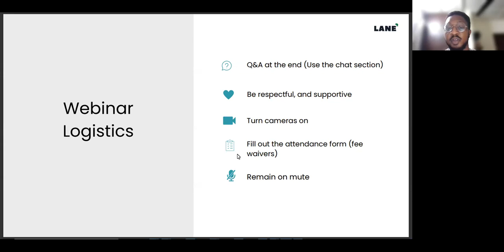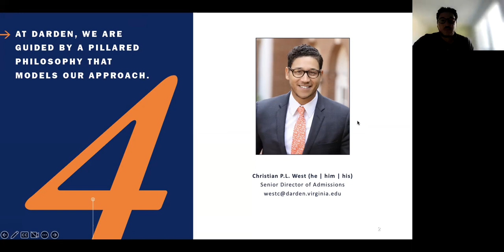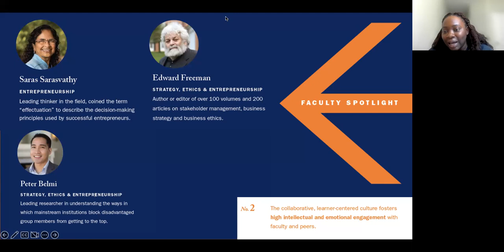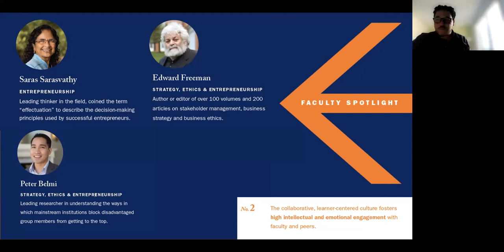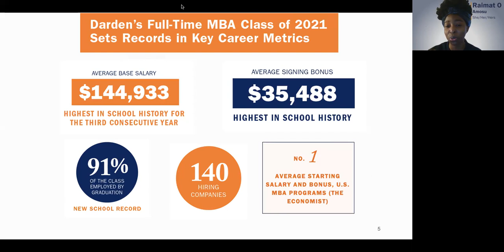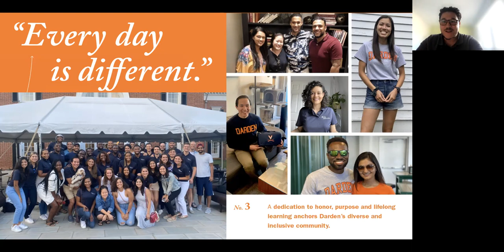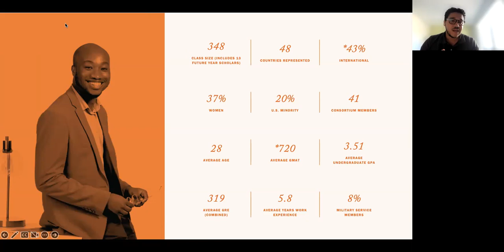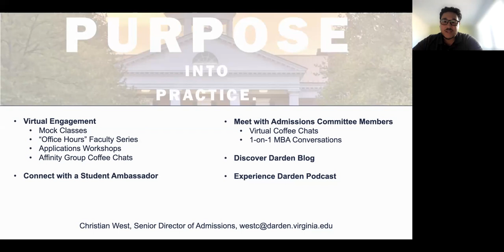MBA for Africa '22 E6: Nailing a strong MBA application - Darden School of Business